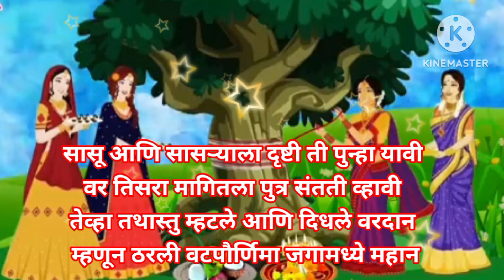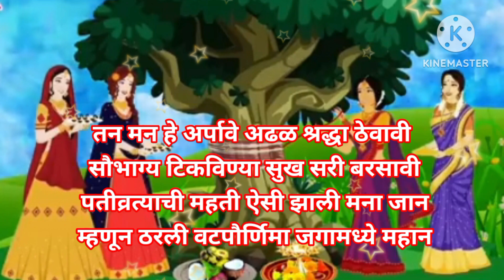सावित्रीने वटवृक्षाची वाढविली शान 🌳❤️वटपौर्णिमा २०२४ स्पेशल गीत l ऐका आणि म्हणा l